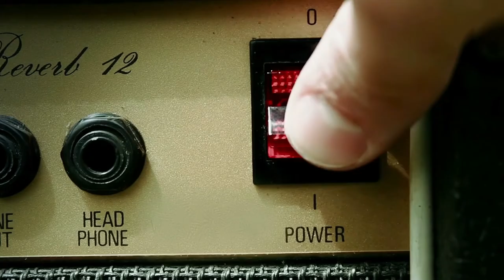How Unique Leader Records Navigated The Pandemic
Riding high on a successful string of releases, Unique Leader Records CEO Jamie Graham chats with Haulix about how his label continues to thrive amid an ongoing global pandemic.

When Jamie Graham took over Unique Leader Records following the untimely death of founder Erik Linmarkin 2019, nobody knew what would come next. Graham was suddenly leading a global music company with a thriving roster of hardworking young talent and an inbox flooded with the dreams of aspiring musicians. The young industry mind had to work fast to get on his feet, but another unpredictable event happened almost as soon as he found his footing.

“We probably had nine to eleven releases in various stages of rollout when March (2020) happened,” Jamie explains while speaking from his home office. “I was actually on the road at the time, and I remember we got a message that everything was canceled. It was a crazy time.”

Metal, much like rock and roll, will never die. However, that doesn’t mean the genre pioneered by legendary bands Led Zeppelin, Black Sabbath, and Deep Purple hasn’t found itself on life support once or twice in its nearly 100-year existence. One decade rock and metal define our culture, but the next, they take a backseat. That ebb and flow will continue throughout time, and it’s the duty of the labels and bands in the genre to weather the storm.

Even before the pandemic hit, rock was already suffering. A years-long stretch of falling behind the streaming numbers of pop and hip-hop has left the genre struggling to break new talent on a massive level, and the pandemic only made matters worse. As artists hunkered down at home, the label had to step back and reevaluate every aspect of its business. Were releases still going to come out, or would they be shelved until reopening? When would vinyl be available? For artists who were writing, how could they record? Where would the money come from to cover the bills and keep everyone paid?

The answers labels and music professionals came up with in response to these concerns are countless. For Jamie Graham and Unique Leader, their choice was to double down on digital marketing efforts while continuing to search for and nurture the next generation of genre-defining talent. Many chose a safer path, but two years on, Graham and the Unique Leader team are experiencing one of their biggest growth periods yet.

In the latest Music Biz ‘Fast Five’ interview, Jamie Graham chats with host James Shotwell about the pandemic’s effect on his business, the talent he supports, and his views on the industry overall. The conversation inevitably runs long, so the pair also discuss the secret to landing a deal with Unique Leader.